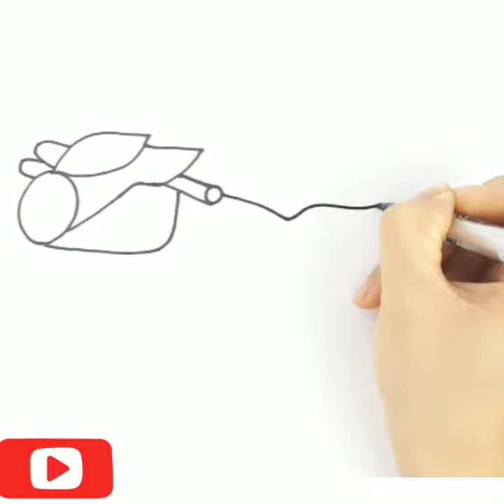How to draw a dirt bike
How to draw a dirt bike easy step by step for kids and for beginners. It is a motor dirt bike drawing.

Musician: @iksonofficial

This video is edited from a video that was created by a channel its link is below.